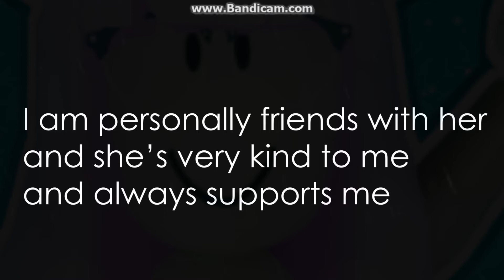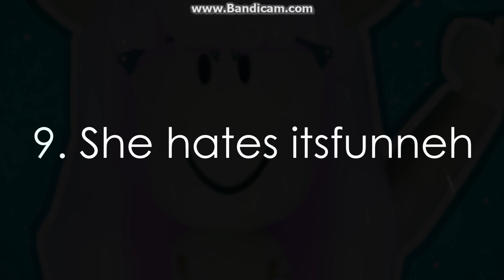WHY I SUPPORT LISA CLAIMING! (AND WHY SO SHOULD YOU!)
Sub to her channel!